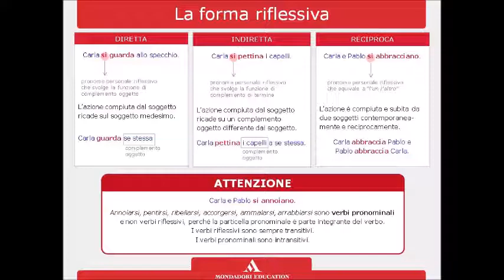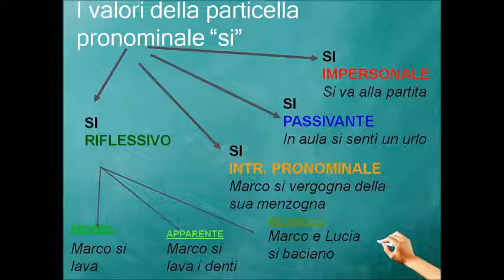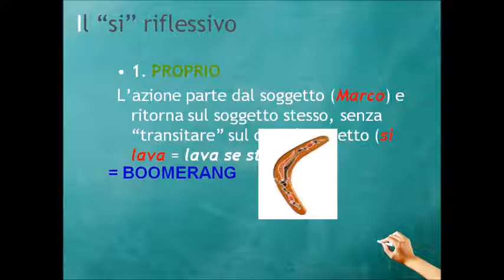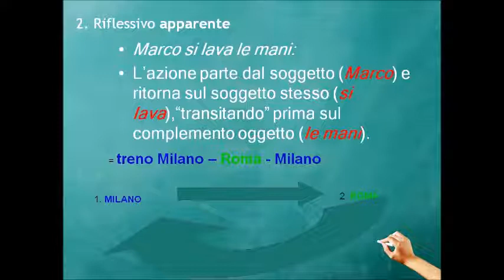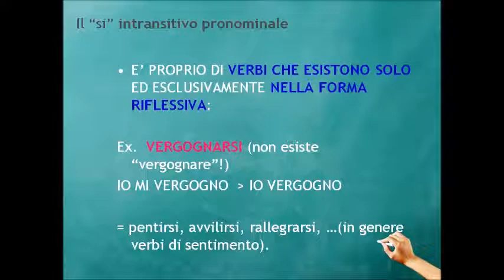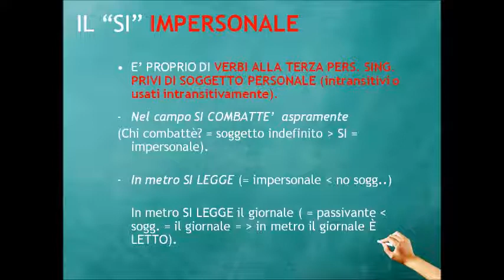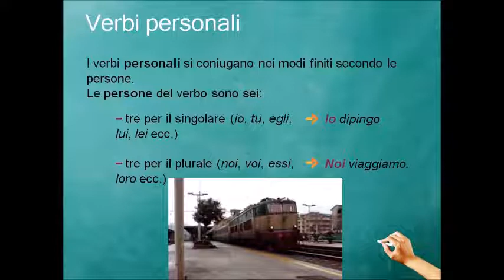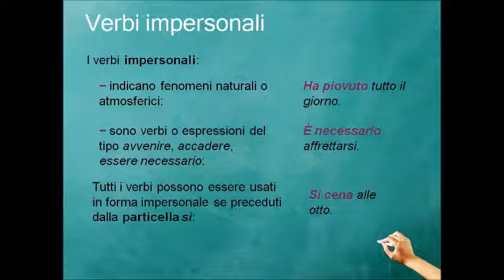Frasi riflessive e verbi irregolari